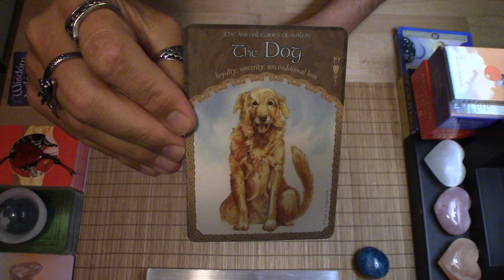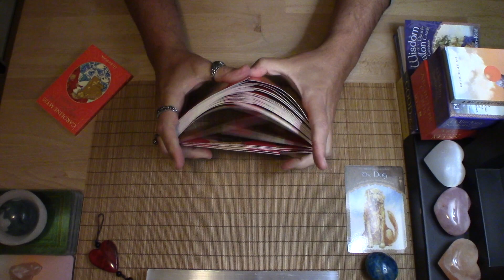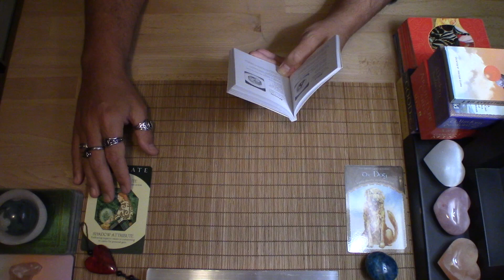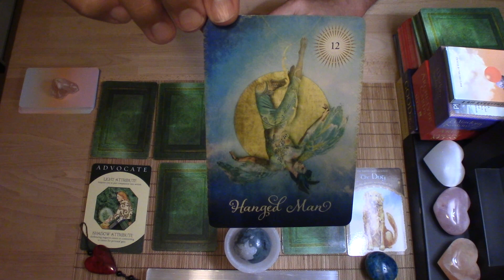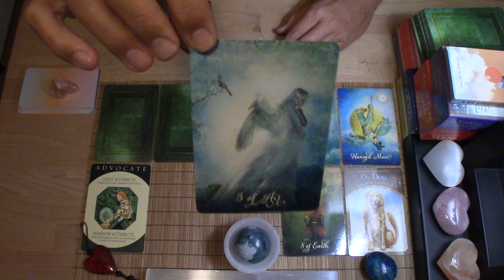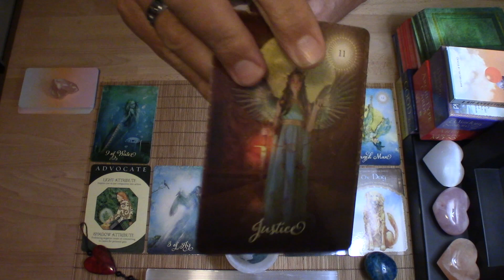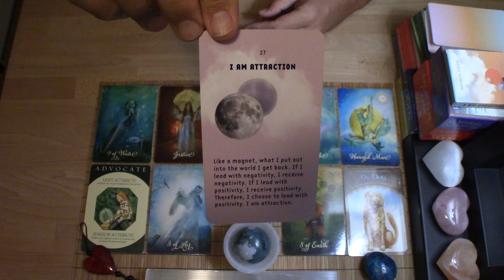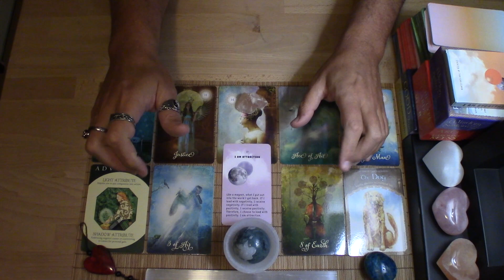♋️ CANCER 🌟 Weekly Energy Update 11.27.2022 🌟 YOU BECOME MORE LOYAL TO YOUR DREAM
This is a weekly energy update for the sign of Cancer, no matter where you have it in your chart.

♦️ CARDS USED:
♦️Wisdom of Avalon by C.Baron-Reid
♦️Archetypes by C.Myss
♦️Good Tarot by C.Baron-Reid
♦️ I am Everything Affirmation by I Am & Co
🆓🌟Free Card Readings LIVE Every Day!🌟🆓
🔴 YouTube LIVE! 🔴
*Every Night: 7PM MTN
*Mornings (Fri-Sat-Sun): 11AM MTN

*Prices subject to change:
Recorded Video (Sliding Price Scale):

Live Virtual Session:
$120.00 – (1-Hour)

If anyone reaches out to you from another source, please know it's not me. 😳